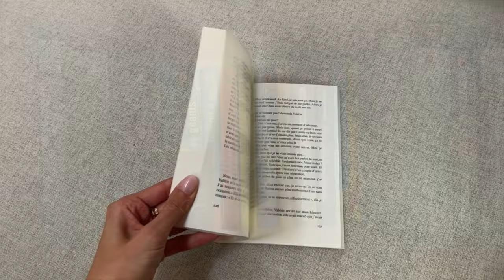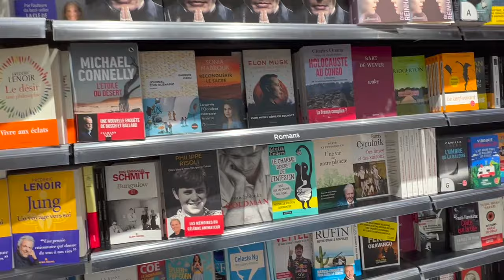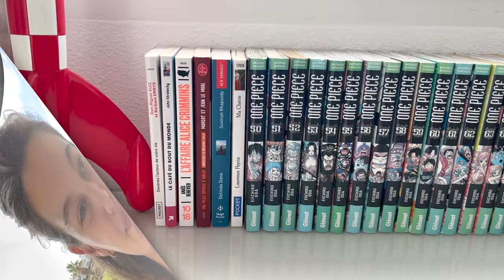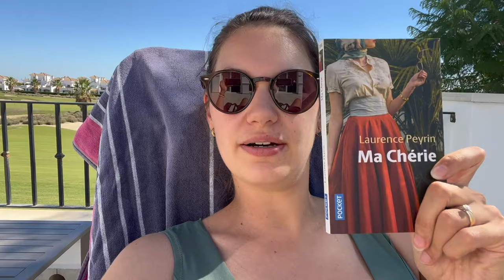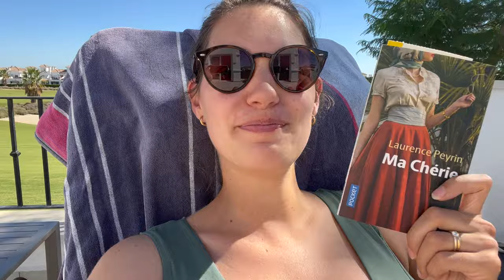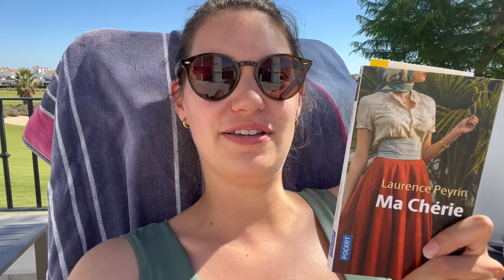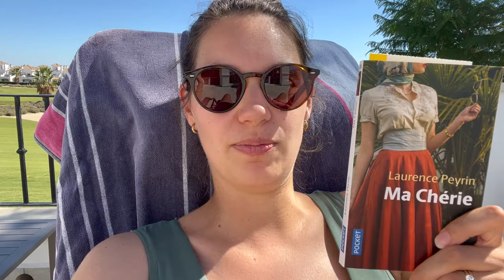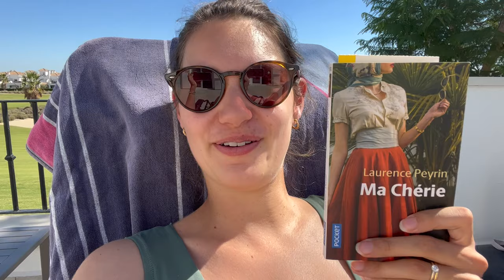Vlog Lecture #66 - Update lecture / Vacances / Hurlevent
Bienvenue dans ce nouveau vlog!

Dans cette vidéo, je vous parle de mes lectures en cours, je vous prends avec moi en vacances et je vous annonce une belle nouvelle ! ;-)

Voici les livres dont je parle dans ce vlog:
- Complot de Nicolas Beuglet
- Ma chérie de Laurence Peyrin
- Embuscade d'Émilie Guillaumin
- Bretzel et beurre salé T2 de Margot et Jean Le Moal
- L'affaire Alice Crimmins d'Anaïs Renevier
- Scottish Rhapsody de Delinda Dane
- Fleurs captives de Virginia C. Andrews
- Les sept maris d'Evelyn Hugo de Taylor Jenkins Reid
- Chercher une femme avisée de Sophie Jomain
- Une ENC secrète signée Hurlevent

Marie - Lecturedemarie